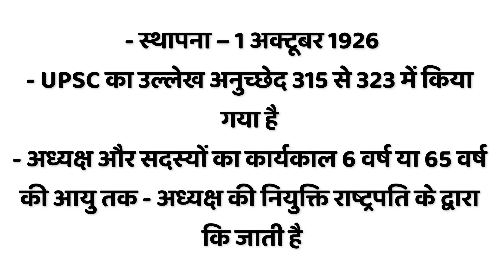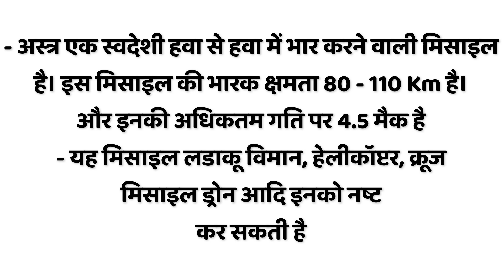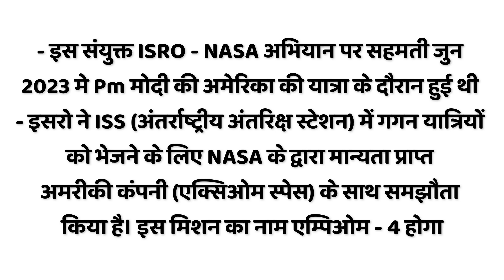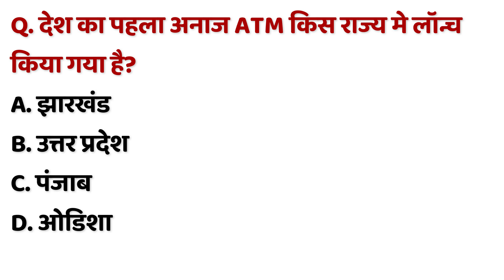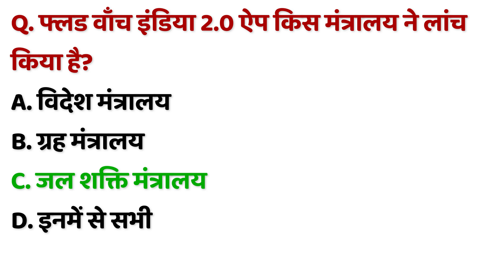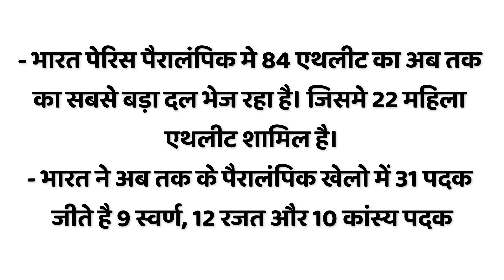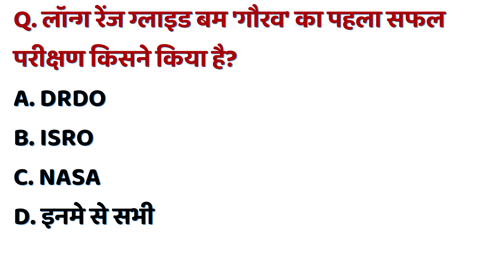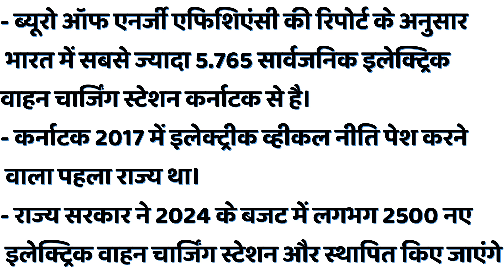monthaly current Affairs | Current Affairs Today | Daily Current Affairs | By Asha mam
CurrentAffairs CurrentAffairsToday 10aug2024currentaffairs 11 August 2024 Daily Current Affairs | Today Current Affairs | Current Affairs in Hindi | GK | GS | SSC

CurrentAffairs CurrentAffairsToday 4aug2024currentaffairs 4 August 2024 Daily Current Affairs | Today Current Affairs | Current Affairs in Hindi | GK | GS

Current Affairs Today | Rajasthan Current Affairs | SI,
Current Affairs Today | Rajasthan Current Affairs | Current gk | REET | RPSC | Current affairs in Hindi

Current affairs are very important for government exam preparations like SSC, Bank, IBPS, RPSC, UPSC etc. Here we will try to provide the current affairs in Hindi language. If you are preparing for any government exam you should go through the current affairs daily, here we will help you by providing the important questions which will save your timings

Reading the current affairs which is very  important for upcoming exam preparations, Current affairs are not only for exam aspirants, it will help the common man to gather more knowledge about their society, international relations, environment etc. which will help them to take decisions in their daily life.

Making the habit of reading current affairs in daily life is very important. In current era knowledge is like medicine which can help you in the prevention of fraudulent activities like cyber crime, financial robbery etc. Reading current affairs will also help you in making proper investments which will provide you financial stability.

Current gk
Patwari
Pashu Paricharak
Animal Attendant

Daily current affairs in Hindi will help the exam aspirants to score more in exam, in our classes we also focus on revision of the previous classes. We also focus on important international days, players and other events.